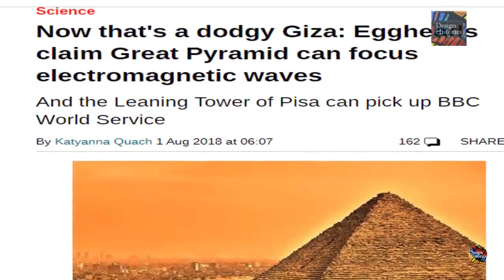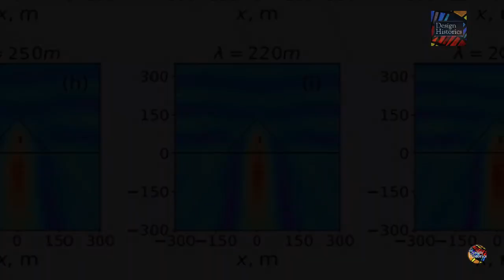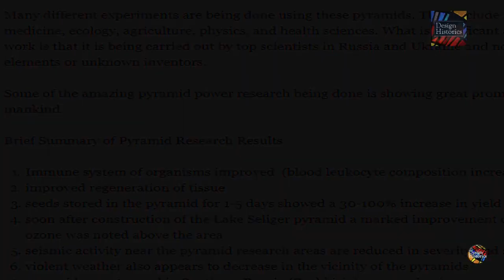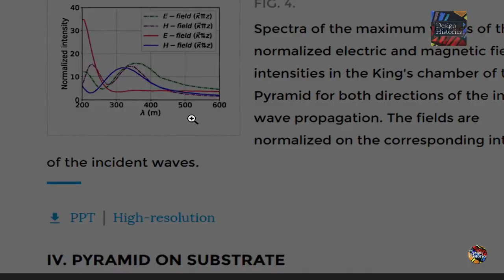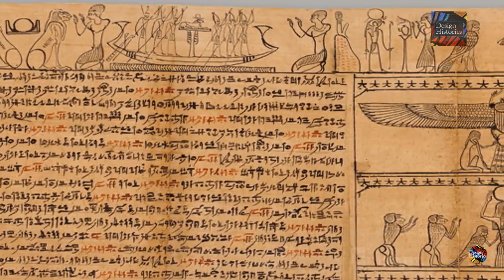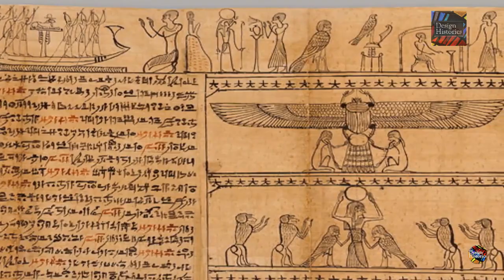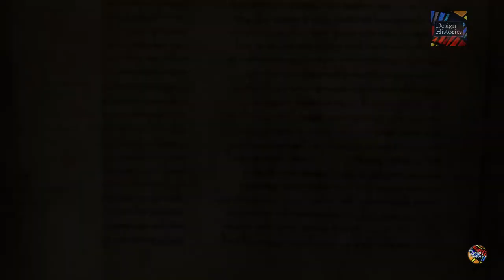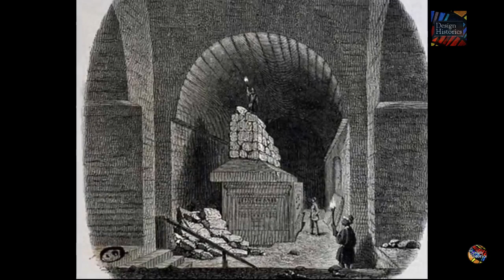What's Inside Egypt's Great Pyramid? part 2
Giza is most famous as the location of the Giza Plateau, the site of some of the most impressive ancient monuments in the world, including a complex of ancient Egyptian royal mortuary and sacred structures, including the Great Sphinx, the Great Pyramid of Giza, and a number of other large pyramids and temples. Giza has always been a focal point in Egypt's history due to its location close to Memphis, the ancient pharaonic capital of the Old Kingdom. Its St. George Cathedral is the episcopal see of the Coptic Catholic Eparchy of Giza..
DESIGN HISTORICS:
We are all history buffs and there is a ocean of facts and information regarding history we tried to capture important elements and brought it to you. Do check it out.
CREDITS:
This video was narrated by Officially Narrated by  (THE LOST HISTORY CHANNEL & TKTV CHANNEL)BuzWeaver: